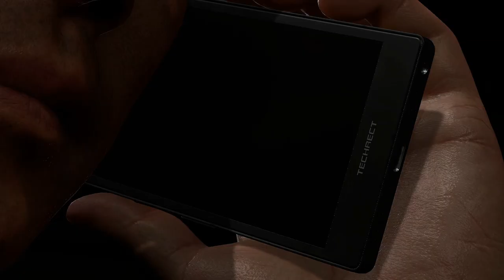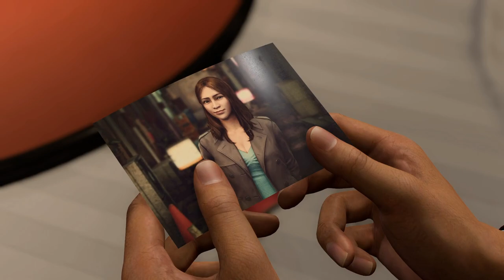Infinite Wealth-Part 3:A Personal Job